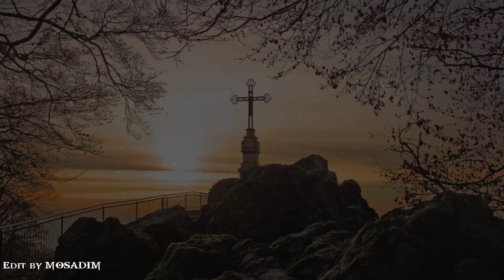Un skaosa/short lyrics cover video/Edit by MOSADIM.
Original/// video-tarianio maiba problem rangdongode kema kapachina mitela.